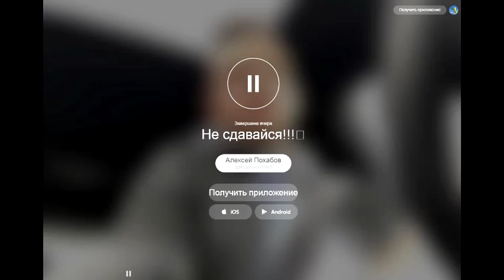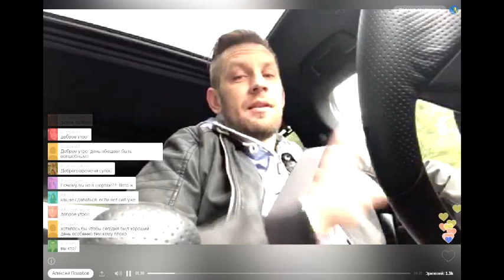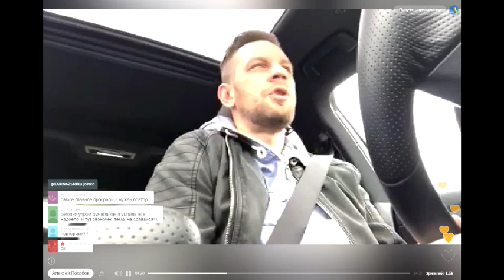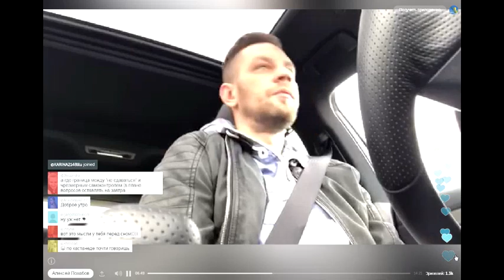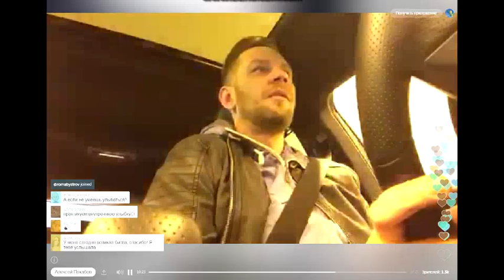А.Похабов - Не сдавайся!!!🥇 2.06.2017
Маг, экстрасенс, автор книг и обучающих программ по развитию сверхспособностей. Основатель центра развития личности Arcanum.
Похабов в перископе - @MagMaster1983
Алексей Похабов в Periscope